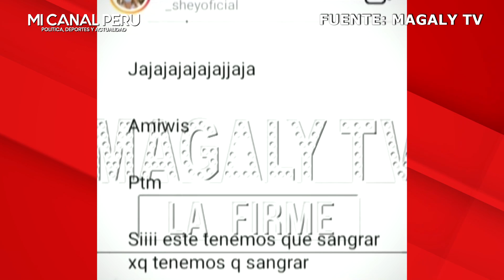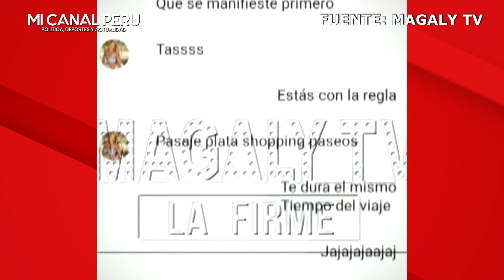PATRICIO PARODI TROLEADO EN VIVO: LE PIDIERON QUE MANDE SALUDOS A SU HERMANO ADVINCULA Y SHEYLA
Patricio Parodi: le piden EN VIVO que mande saludos a su ’hermano’ Luis Advíncula tras foto con Sheyla Rojas
Patricio Parodi, expareja de Sheyla Rojas, fue víctima de bromas por lo sucedido con la rubia conductora.